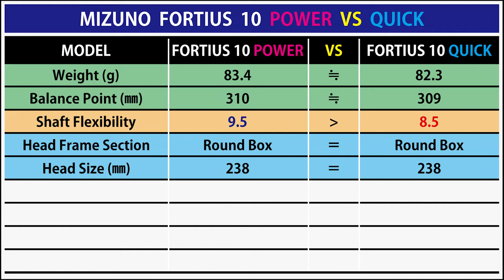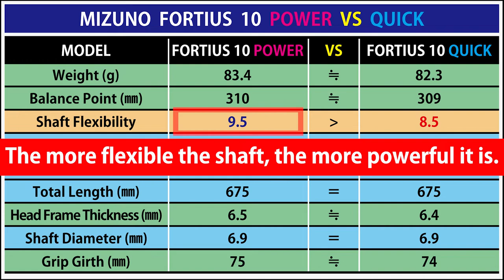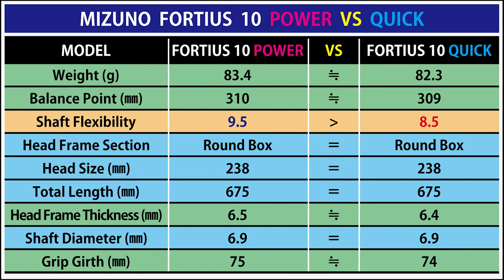Mizuno Fortius 10 Power VS Quick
【MIZUNO Fortius 10 Power】 vs 【MIZUNO Fortius 10 Quick】